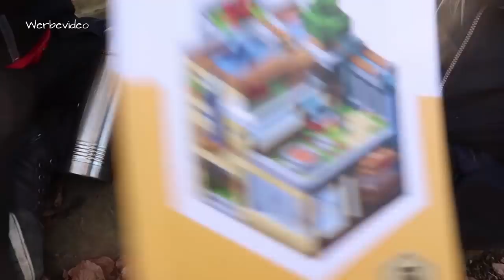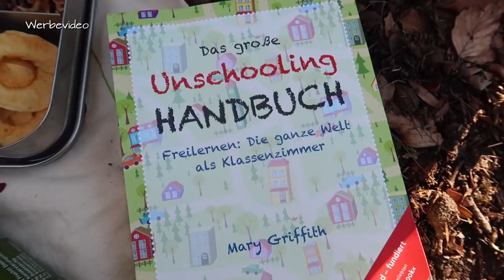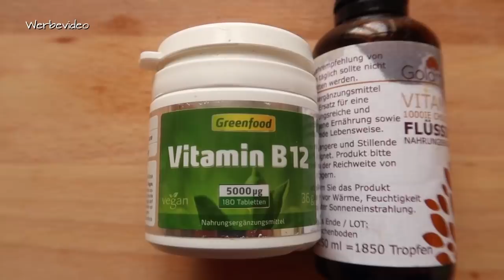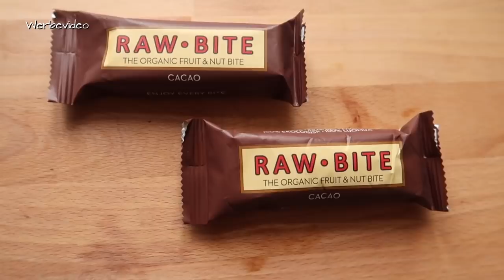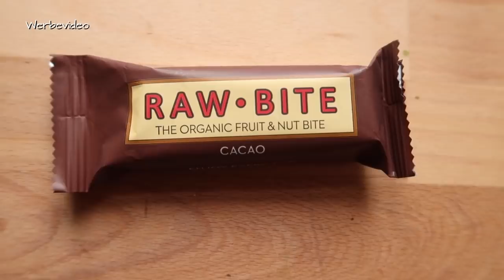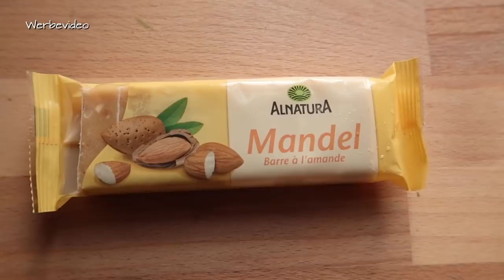FOOD DIARY meiner Kinder - 4 Tage - VEGAN - VEGETARISCH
👉 1 Liter Saftglas
👉 Handbuch Freilernen
👉 Vitamin B12
👉 Vitamin D3